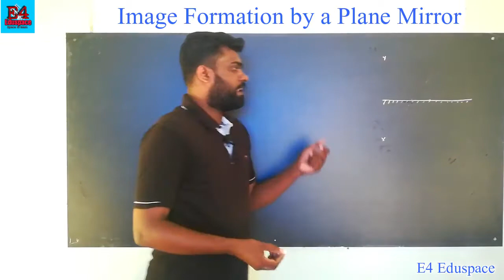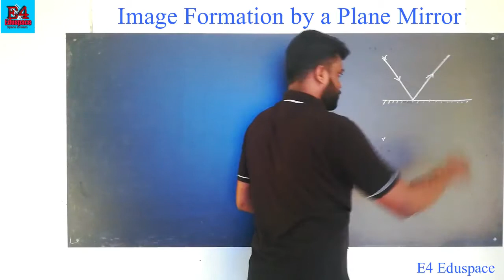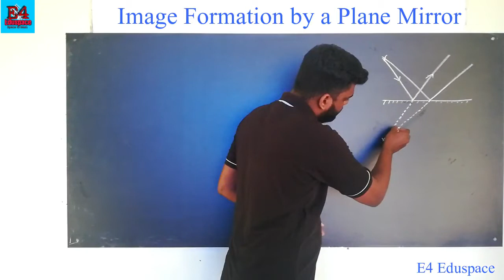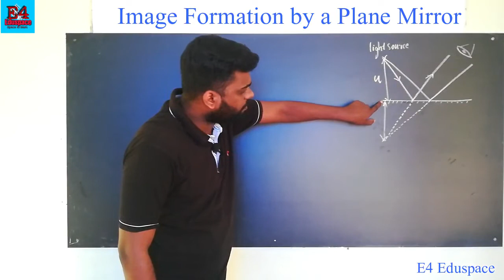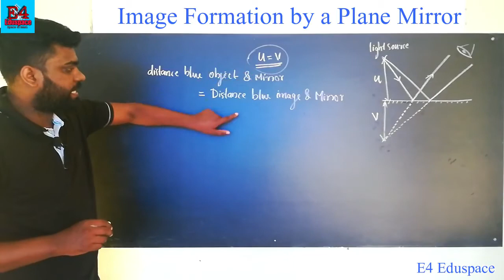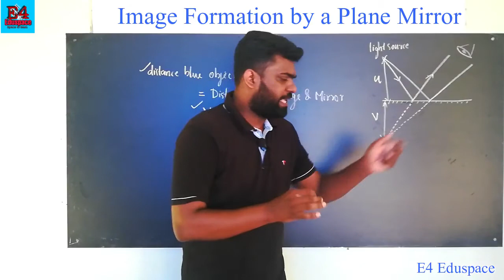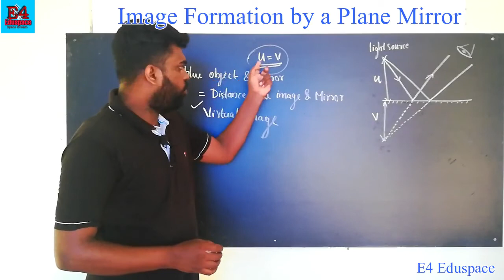Plane Mirror malayalam|Image Formation by a plane Mirror malayalam|sslc Physics chapter 4 Reflection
this video is help SSLC students for the better and clear understanding of the concept of plane mirror
in this video we include the main topics and properties of a plane mirror image formation in a plane mirror and the basic and important properties of a image formed by a plane mirror
this is one of the important exam question in the SSLC main examination
for the better and clear understanding of the image formation in a plane mirror is help students to know and understand the concept of spherical mirror that are concave and convex mirror and image formation in the spherical mirror

watch later
Reflection of light

comment your doubt
all d best